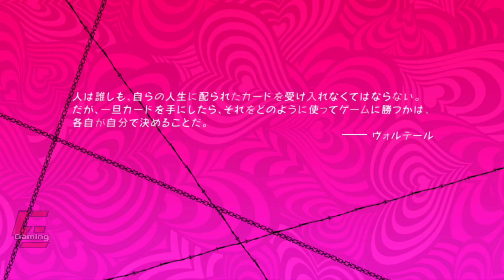Catherine: Full Body Gameplay Vita3K Emulator V7 | Poco X3 Pro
Catherine: Full Body Gameplay Vita3K Emulator V7, Poco X3 Pro SD860.

Catherine
Catherine Full Body Gameplay
Catherine Full Body Vita3K
Catherine Full Body Vita3K Emulator
Catherine Full Body Vita3K Emulator Android
Catherine Full Body Gameplay Vita3K
Catherine Full Body Gameplay Vita3K Emulator
Catherine Full Body Gameplay Vita3K Emulator Android
PS Vita Emulator
PS Vita Emulator Android
Vita3K
Vita3K Emulator
Vita3K Emulator Android
Vita3K Gameplay
Vita3K Emulator Gameplay
Vita3K Emulator Android Gameplay
Emulator
Gameplay
Gaming
Games
Snapdragon 860
SD860
Android